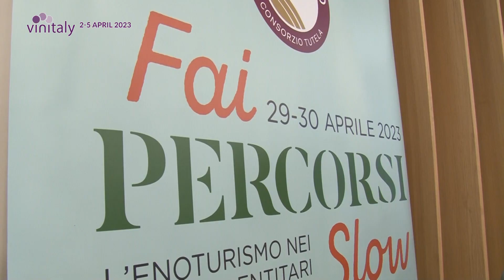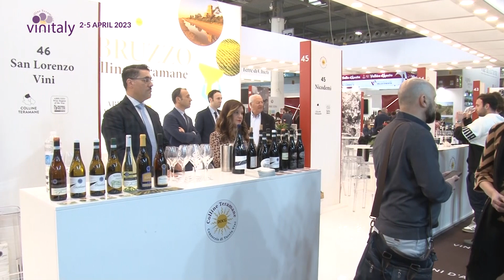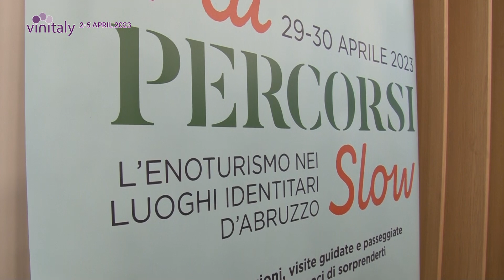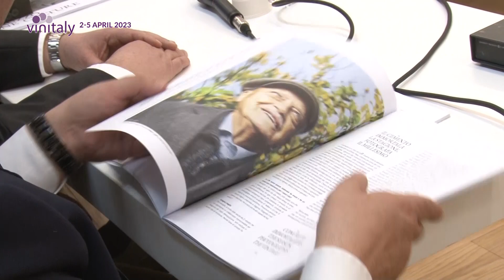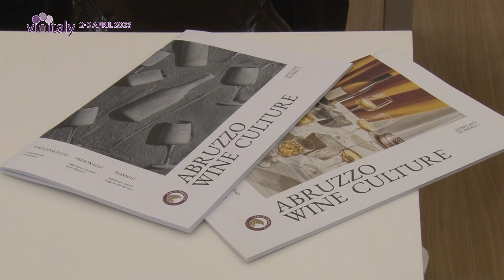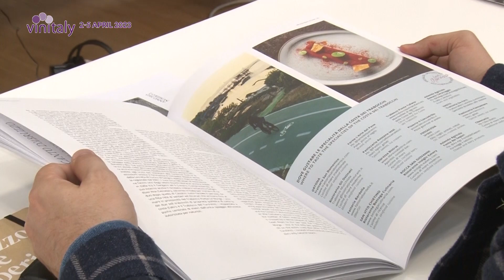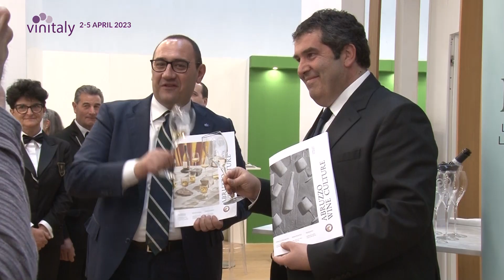Speciale Vinitaly - Consorzio di tutela dei Vini d'Abruzzo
| SUPER J |

Contatti Redazione:
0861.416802